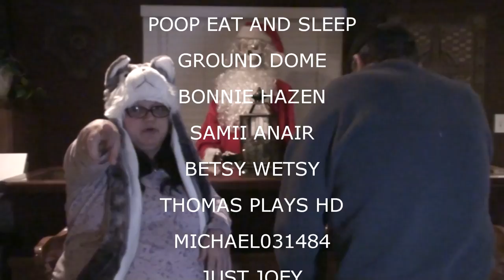FROSTY THE CRAZY LADY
Valerie. Kevin and Freckles take a walk.